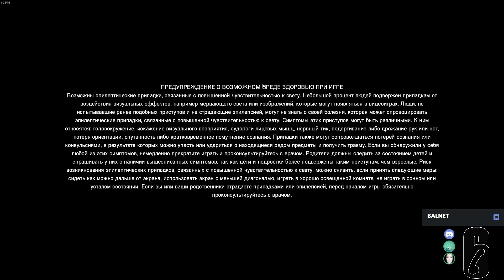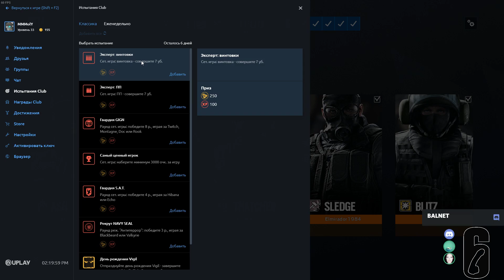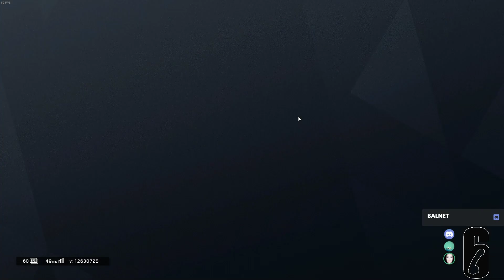Tom Clancy's Rainbow Six: Siege: Siege: Fun Streams by MMMolY